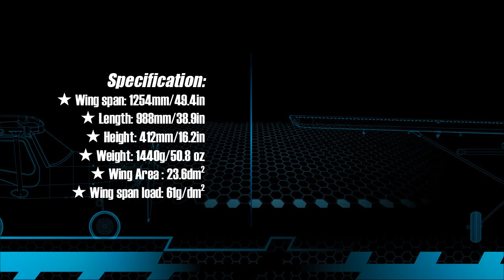Stol 500 ParaDrop Electric RC Airplane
The new 500 class STOL "Pelican" is our latest "Short Take off radio control model airplane. Features a unique "Parachute Drop System" where the user can control a deployment of toy soldier from the lower belly of the plane with a switch on the radio system! Configured with powerful brushless motor for steep clim outs as well as mild aerobatic ability.

The Stol 500 is large scale is one of the most feature rich RC airplanes that we carry ! Our Super Class planes are built to last with durable EPO foam construction as well as realistic scale details down to the wing lighting, antenna, molded winglets, clear windows,tri-bladed prop, wing struts, steerable nose wheel and flaps system!

The Stol 500 Class Paradropper is one of our coolest 100% scale planes that we have. The included brushless motor provides 50% more power than a standard speed 400 brushed motor. (Brushless motors have more power and increased efficiency)

Capable of reaching speeds up to 70 miles per hour, yet it can fly as slow as 15-20 mph.
The Tri-bladed propeller provides 25% more thrust than a standard 2 bladed prop. More prop thrust means better
low and high speed maneuverability.

Features a retractable flap system that is servo controlled by the transmitter. Flaps enhances true scale realism and also the lowers the overall flight speed for easier take-offs and landings!!
Steerable Nose Gear makes ground control more precise and easier to maneuver in tight spots. Works in conjunction with Rudder control.

Extra Large 3 INCH Wheels for easy take off and landings in high grass fields!
Includes an 1800 mah Lipoly 11.1v volt rated at 25C that provides up to 20-25 minutes of solid run time!!

Includes a lipoly- Balancing- Auto-Peak Charger with A/C adapter for the perfect charge every time. Just plug the battery into charger and the rest is done for you. Approx 90 minute charge time.

Included is long range 2.4 Ghz 4 channel radio for glitch free flying with a range of up to 3000 feet. Benefits of 2.4 Ghz radios are that they have unlimited channel selectivity with ZERO chance of any interference at all.

Main wing uses 2 dedicated 9 gram aileron servos (1 for each aileron) for more precise control and quicker turning response times. The Stol 500 is a true 100% to scale ready to fly electric powered 5 channel R/C aircraft.

Months of flight testing and design yield an aircraft that is super stable and capable of maintaining flight at super slow speeds that allow novice to master flight mechanics with ease. Designed with the novice in mind, its easy fix due to the modular design foam body components.

Full 5 Channel control: Has proportional Throttle, Ailerons, Rudder, Elevator, and parachute drop lever for full R/C flight realism and control. Each radio has trim tabs for precise control surface tuning at the field.

All electronic components and decals are pre-installed from our factory. All of our planes comes with a quality control rating card to ensure you receive a working model.
Comes complete with our new 6 channel 2.4 GHZ radio system WITH 5 CHANNEL CONTROL, 500 class brushless motor, and a sensorless ESC, and a 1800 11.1 volt 20c rated lipoly battery pack.